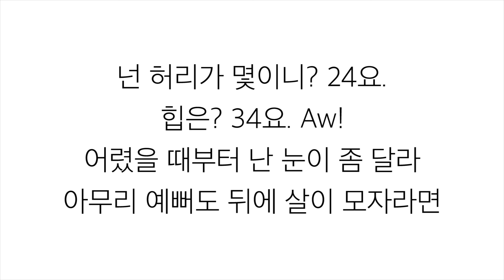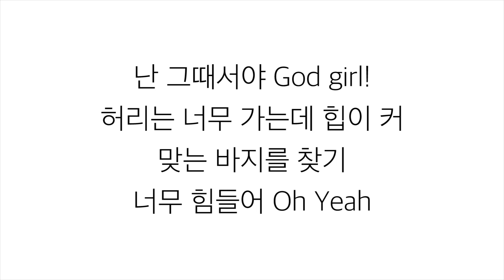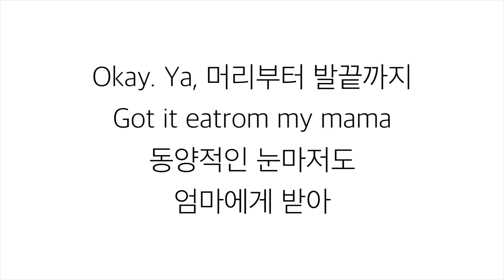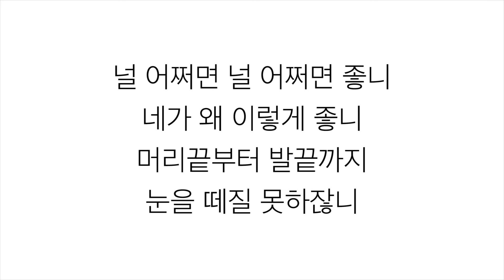박진영 (パク・ジニョン) Feat. 제시－「어머님이 누구니 WHO'S YOUR MAMA」LYRICS 가사 한국어